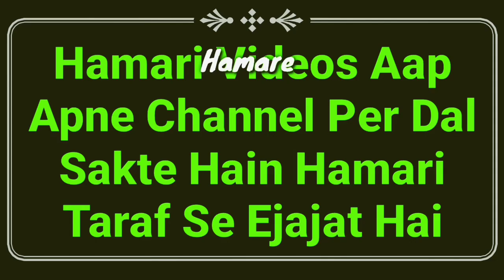Shabe Mairaj Ka Roza | Hazari Roza | 27 Rajab Ka Roza | Shab e Mairaj Ka Roza Kab Hai? Tarika Niyat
Shabe mairaj ke roze ki haqeeqat kya hai? shab e Mairaj ka roza 2022 new video hai ke shab e Mairaj ka roza kab hai? 27 rajab ka roza rakhne ka tarika kya hai, Hazari Roza kya hai by Mufti Abdur Rahman Banahara MARB Deeni Malumaat YouTube Channel